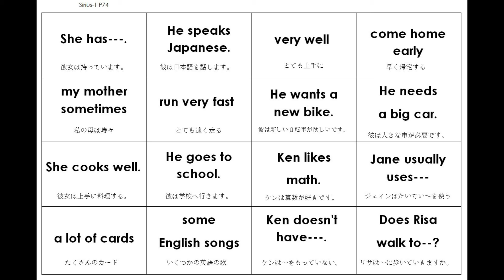0576 She has He Speaks Japanese